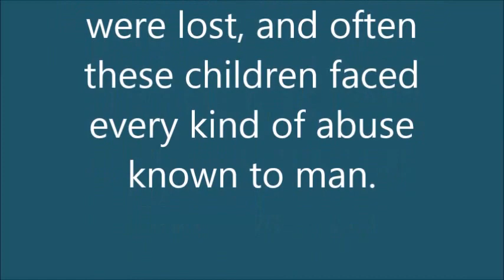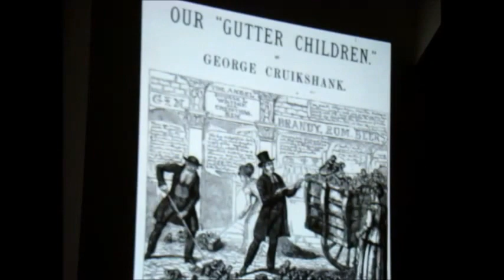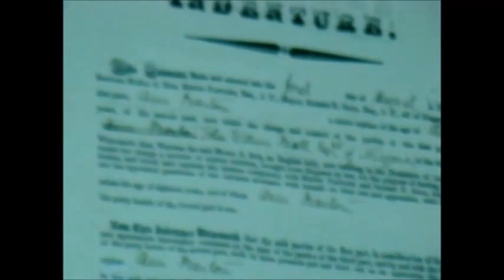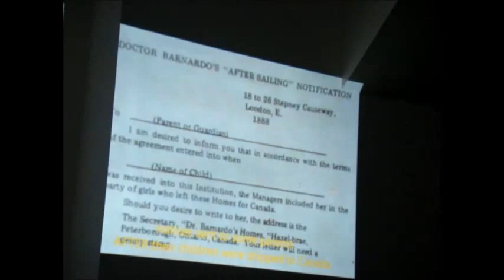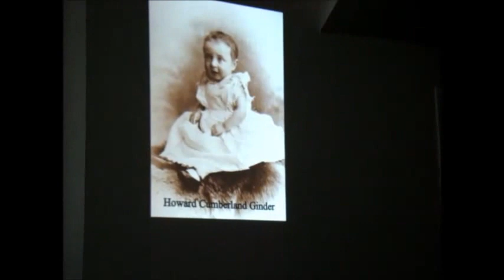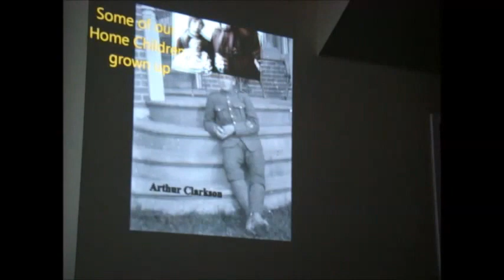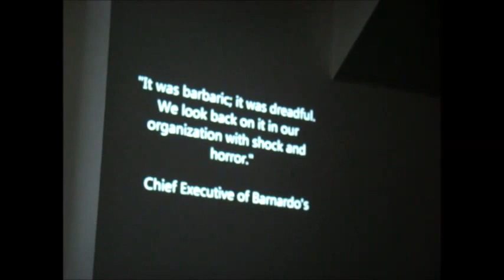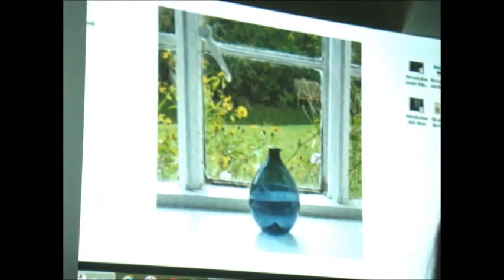Canada's British Home Children's Forgotten History & Why Canada Must Apologize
Author, and Researcher Lori Oschefshi, invited by Shelburne's Library CEO, Rose Dotten, gave a very moving slide show presentation on Canada's British Home Children and was gracious enough to allow The Shelburne Freelancer to video. As preface to the promotion of her new book, Bleating of the Lambs, this book written for Oshchefski's now, 93 year old mother, a British Home Child herself. Powerful images provide the back drop for this very sad period in Canadian to which Canada had never apologized for.